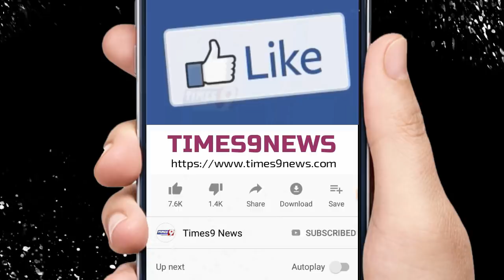आर्मी आफिसर की इन TV News Channel को लेकर PM Modi से बड़ी अपील,गोदी मीडिया में हड़कंप! Breaking News